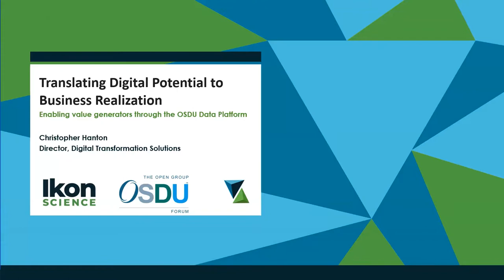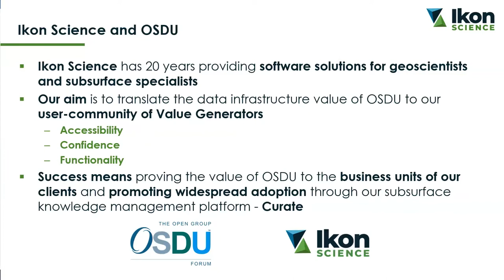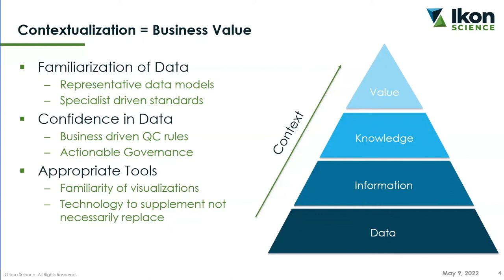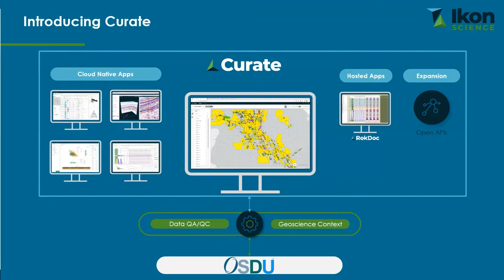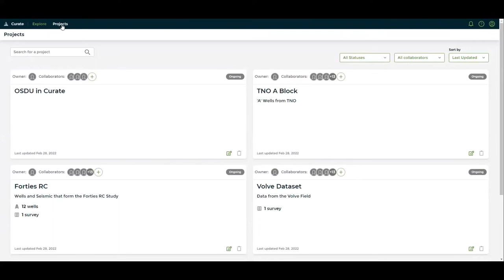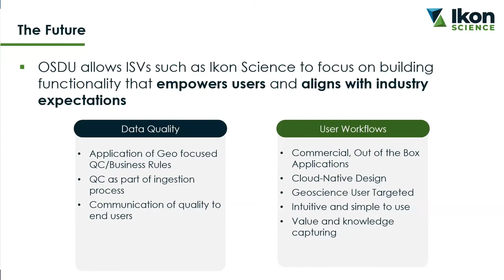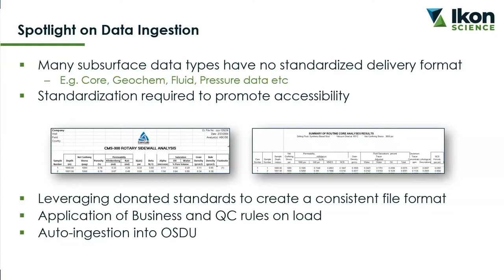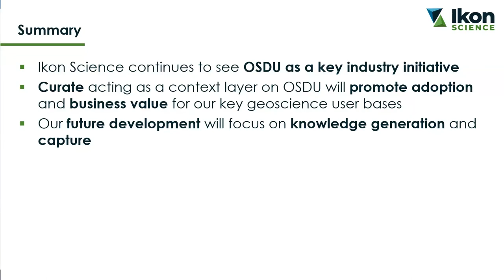OSDU Virtual Vendor Roadshow - Ikon Science